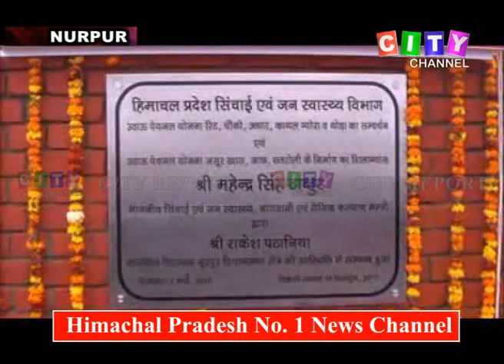Nurpur IPH Minister 02 March 2019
(Kangra) *Sachin Kumar*